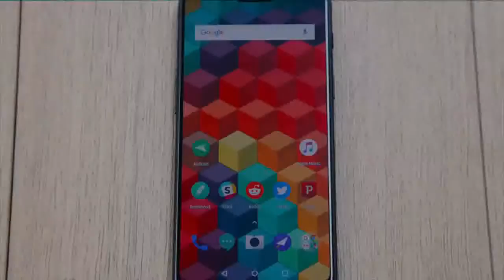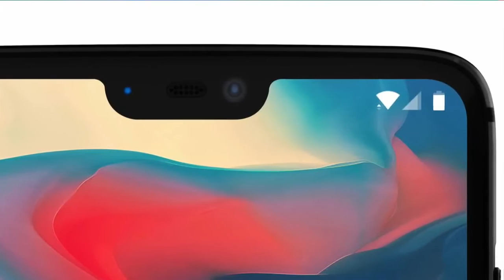OnePlus officially unveiled the OnePlus 6 phone to raise competition to the next level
OnePlus  :- After a long series of leaks and stunts, OnePlus today officially unveiled its first flagship phone this year under the name OnePlus 6, the phone through which OnePlus seeks to destabilize the power market again in the smart phone market by engaging in fierce competition With the likes of iPhone X, Galaxy S9, LG G7 ThinQ, Huawei P20 Pro and other high-end phones.

When it comes to design, the new OnePlus 6 has a long screen with a cut in the upper middle part, which will include the headset, camera and other essential sensors. Regardless of the screen, this phone has a dual camera in vertical position in the backed with a LED flash and fingerprint sensor that is moved from the front end to free up more space for the screen and lower the bottom frame.